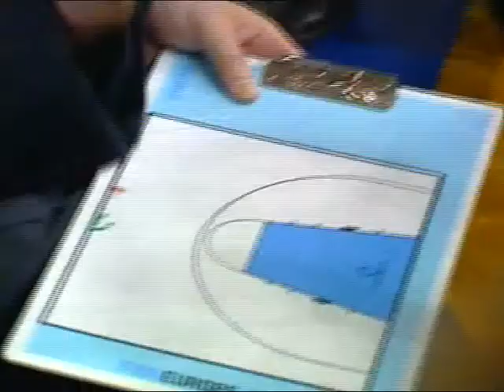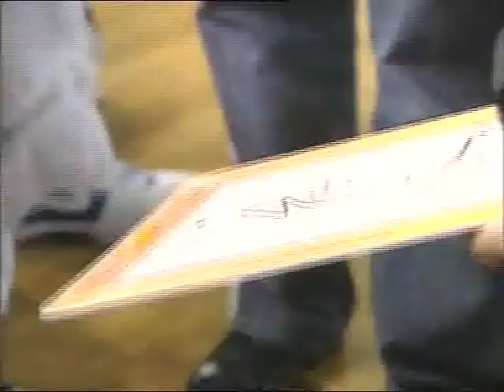Uros Velickovic (blue Jersey) No.10 U Cluj - Gaz Metan Medias 5th game 1/2 final 1st half only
Uros's stats for first half 14pts 4 ass 3 reb.